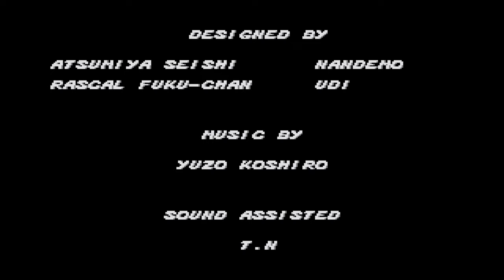Streets of Rage - Hardest difficulty completed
BIG THANKS to Derravart ,  Huli89 , Nerdi Nikki , Isolationist Network , AngryWookieeShow , Mazinpower , Zombiejlt1 for being great supporters, awesome inspiring people and Also great friends !! You guys truly are Absolutely AMAZING Thank you so much :D